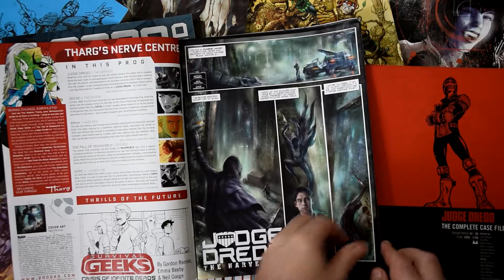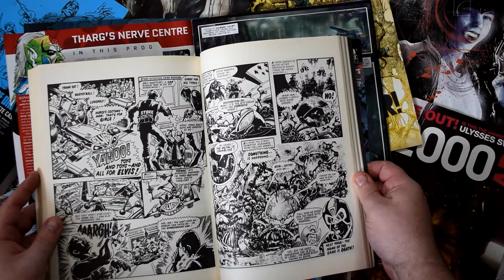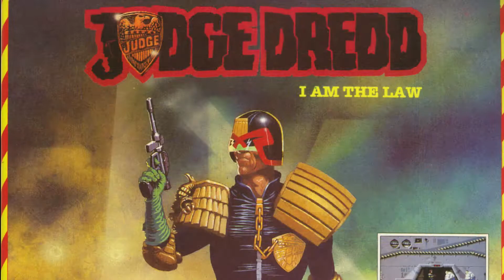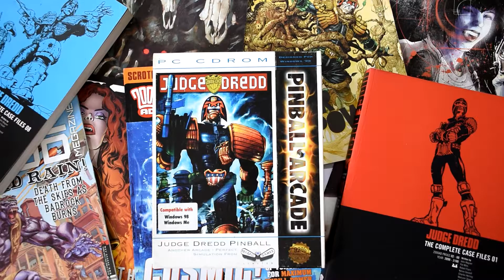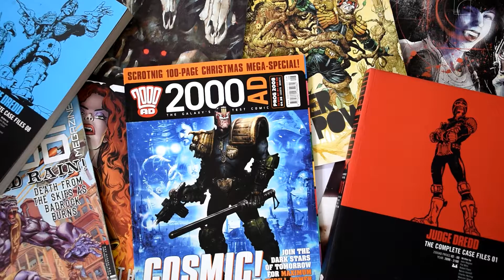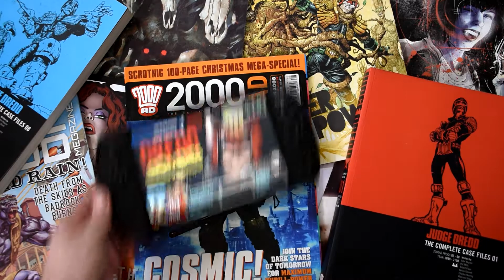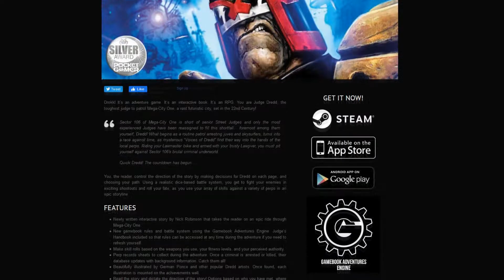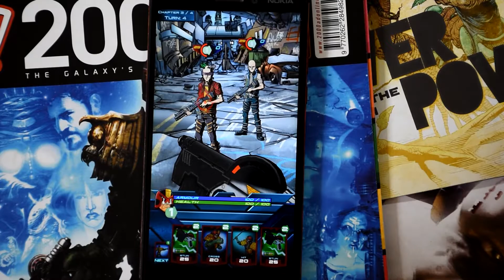The Games of Judge Dredd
Judge Dredd, Leading strip of 2000AD and the lawman of the future.
He Is The LAW!
And he's also had many games released over the decades.
So lets check them out from the start and we might even have a chance to check out the games that never quite made it.